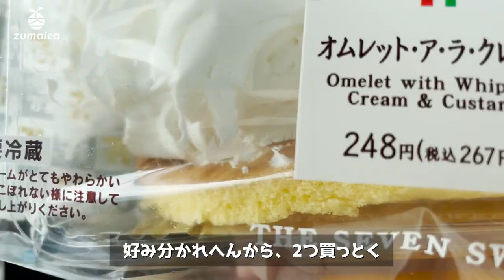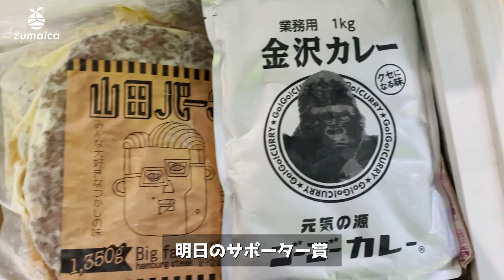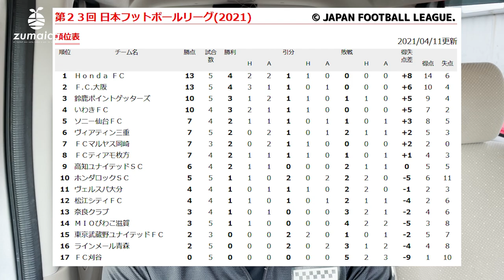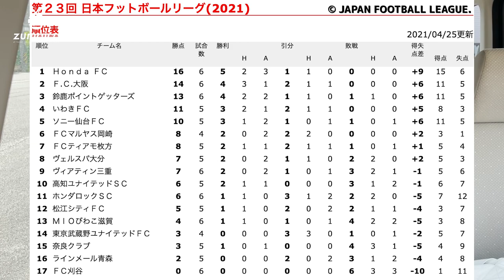今シーズン初ゴール！ミラ監督ハッピーバースデー【vlog JFLリーガーの1日】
YouTube クラウドファンディング：zumaicaの仲間になってください。

佐藤和馬[Kazuma Sato]

1989年大阪生まれ
大阪教育大学卒業後、佐川印刷株式会社に入団。工場勤務しながらの企業チームで4年間プレー、2016年からは奈良クラブで3年プレーしパーソナルトレーナー、B型就労支援指導員、学童の先生、サッカーコーチなど様々な職業を経験。2019年、鈴鹿移籍を機にフロントスタッフとして営業活動を行いながら、zumaicaとして独立。自分で事業持つことにチャレンジし、アパレルなどの小売製造・販売を始めた。
その後2020年のコロナ時期からYouTubeを本格始動し、共に映像制作会社として活動。
鈴鹿PGのYouTube企画やスポンサーのCM撮影、採用動画作成などを作成。
2022年からはTikTokの丸投げ制作も受注。選手とビジネスの両方を楽しむデュアルキャリアをお届けします。

現在はサッカー選手、YouTuber、映像制作、オーストラリア代理人、アパレルブランド「zumaica」

2019年10月 YouTubeチャンネル、zumaica 開設
2021年4月 クラブハイライト動画、Behind動画制作
2022年6月 スポンサーCM動画制作

📨TikTokやYouTubeの動画制作依頼
📨または商品や企画のタイアップのご依頼
📨オーストラリアへ挑戦したい方はこちらまで↓

zumaica Tシャツ~サッカーで町を元気に~：
メルボルンサッカーエージェント：
オーストラリア挑戦に興味がある方は各種SNSでDMください。
海外移籍で苦労した点などサポートします。

※ご覧いただく前に
本動画は検温や換気など万全に対策をした上で、3密を避け撮影を行なっております。
演者の方は撮影時のみマスクを外しているシーンがございます。
大変な時期が続いていますが、スポーツを通してまたYouTubeを通して、皆様に「元気」をお届けしたいと思います。
鈴鹿ポイントゲッターズ 佐藤 和馬

【顔より大きい山田バーグ1.35 kg  楽天市場】

【働きながらJリーグを目指すサッカー選手✖︎現役中に起業3年目】
■JFL 鈴鹿ポイントゲッターズ No.18 Sato Kazuma
◀︎「zumaica」クラブ公式練習着スポンサー
◀︎29歳起業
◀︎22歳佐川印刷SC加入→解散